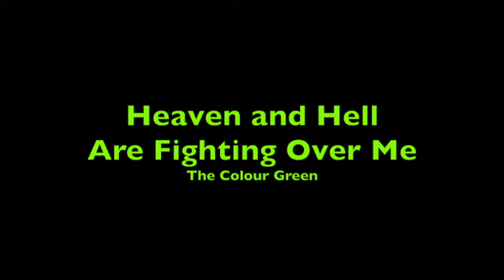07 Heaven and Hell